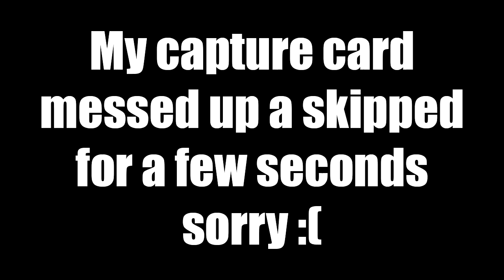The Last Of Us Playthrough Ep: 40 - Fell On A Rod... lol - w/ wallkillricky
Add me on Origin: wallkillricky
Add me on PSN: wallkillricky

In my opinion, this game lives up to the scores it received in it's many reviews. Naughty Dog has truly stepped up there game by releasing this blockbuster title and I can say I'm having a lot of fun with it. This game alone is a reason for you to buy a Playstation 3.

Survive an apocalypse on Earth in The Last of Us, a PlayStation 3-exclusive title by Naughty Dog. Here, you will find abandoned cities reclaimed by nature. Here is a population decimated by a modern plague. Here, there are only survivors killing each other for food, weapons, or whatever they can get their hands on. Here, you find no hope. Joel, a brutal survivor, and Ellie, a brave young teenage girl who is wise beyond her years, must work together if they hope to survive their journey across the US.